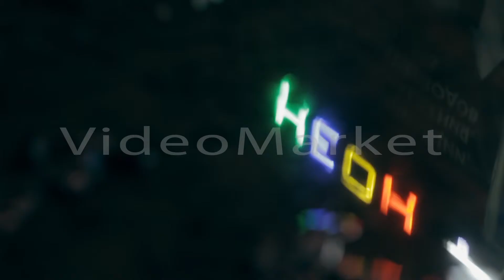Neon sign in the reflection in a puddle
goo.gl/LDo7FR
goo.gl/MUSW3g